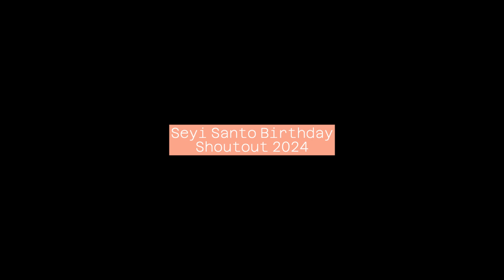Seyi Birthday Shoutout 2024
Makola Mambo made a pre-birthday shout-out for Seyi. October 2024